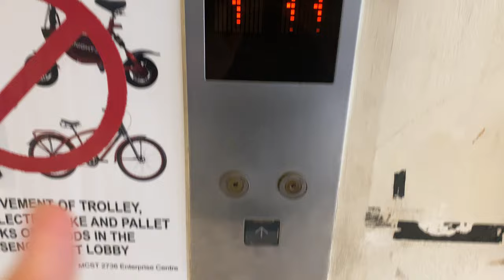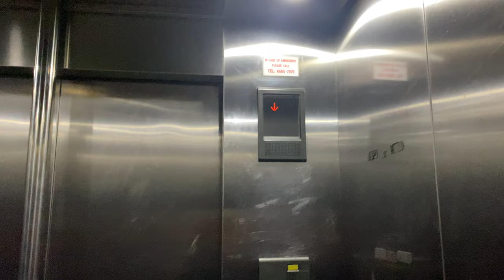SHANGHAI MITSUBISHI GPS MR @ ENTERPRISE CENTRE [PASSENGER LIFTS]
As 'The Spire', 'Enterprise Centre' and 'Unity Centre' were built by the same developer at around the same time, these buildings received Shanghai Mitsubishi lifts, with the passenger ones being the GPS model and the cargo lifts being the SG-VF model.

For the passenger lifts, three sets of two lifts are installed alongside the entire length of the building. Two of these sets are designed strictly for passenger use and therefore have a pole installed at the centre of the entrance in order to block cargo or bulky objects from being pushed in.